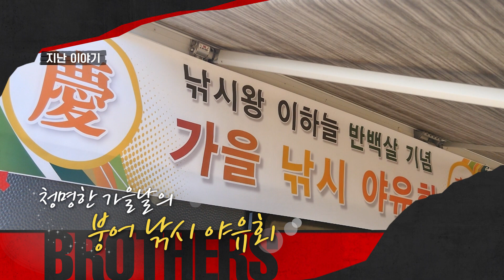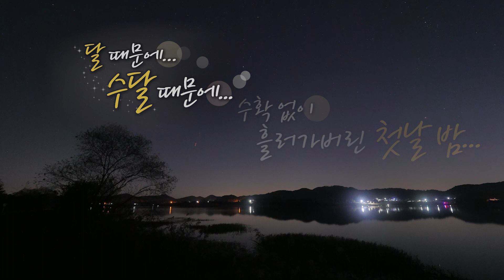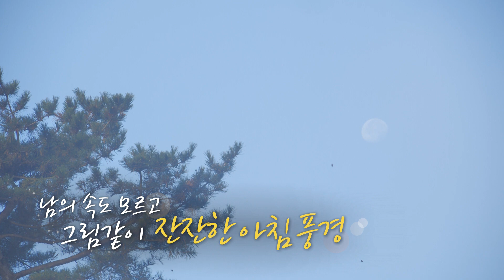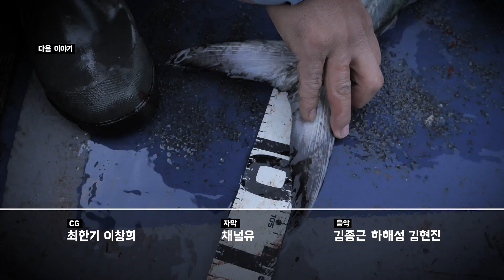[낚시형제 16회 FULL영상 최초공개] 붕어낚시 재미있네! (feat. 김진우)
지난 야유회를 계기로, 한동안 멀리했던 붕어 낚시에 다시 빠진 이하늘

소야 김진우를 따라 월척을 목표로 또! 붕어 낚시에 나서는데...

두 형제가 찾은 곳은 전국구 토종 붕어터, 충남 서천 축동저수지

과연 이하늘이 보여주는 붕어 낚시의 매력은?